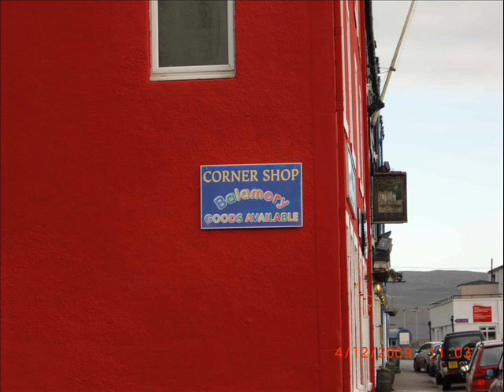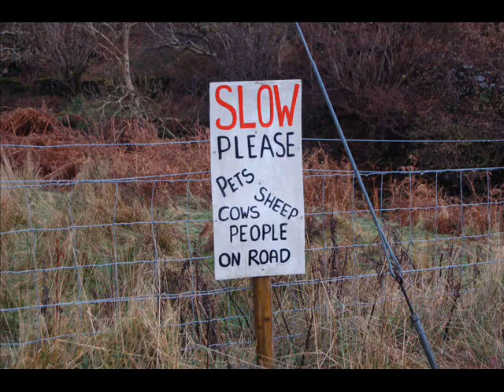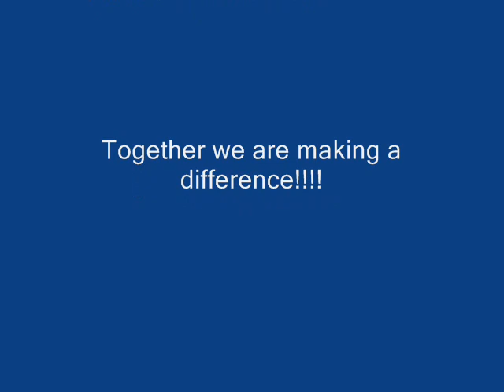Habib Malik's 2009 visit to Isle of Mull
My visit to Isle of Mull in Dec 2009